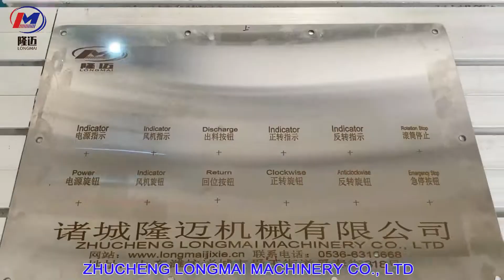Factory profile site video--Zhucheng Longmai Machinery Co , Ltd --Professional Manufacturer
-Experienced professional manufacturer; -Honest & responsible; -Forging quality machines with rapid response services; -Providing solutions for cooking & mixing
-Main products: automatic industrial cooking mixer machines, popcorn machines, double jacketed kettle, high pressure cooking kettle, vacuum concentration cooking kettle; sauce making machine, nuts processing machines, candied fruits processing machines---